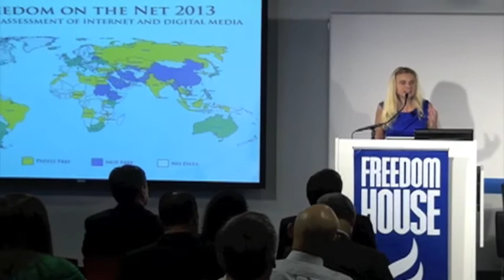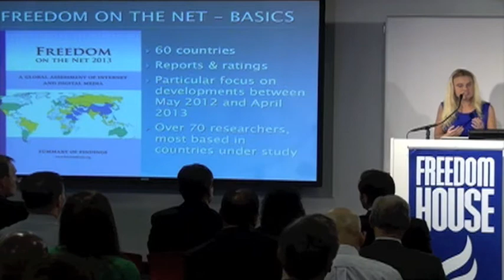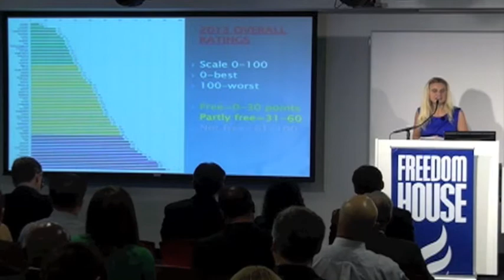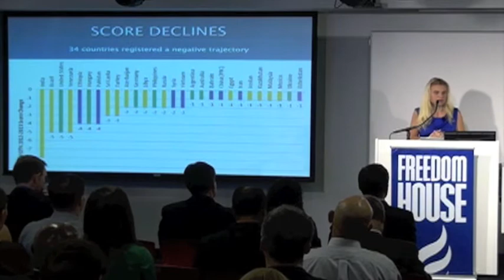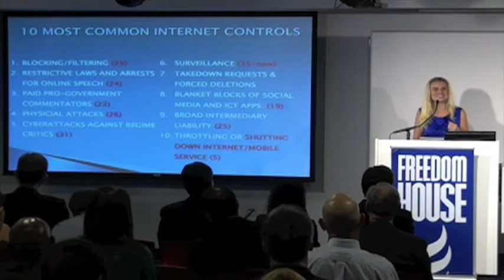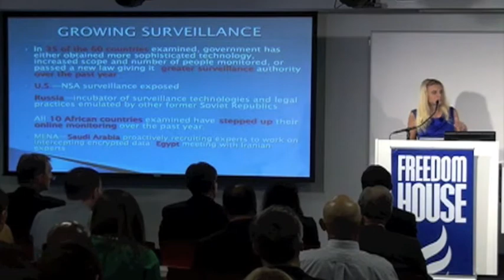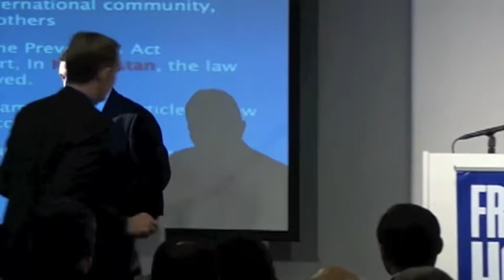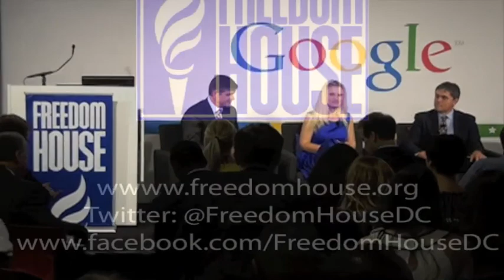Freedom on the Net 2013 Launch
Freedom House released the fourth edition of its Freedom on the Net report, which rates internet access, censorship, and user rights in 60 countries around the world and assesses key trends in freedom of digital media.